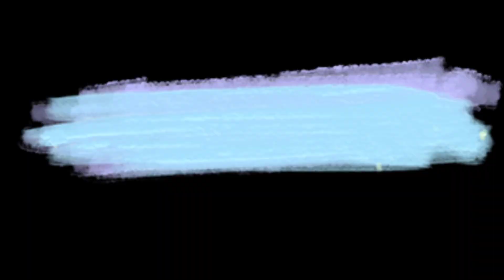ঘরে বসেই বানিয়ে নিন রেস্টুরেন্ট স্টাইলের চিকেন ফ্রাই ❤️